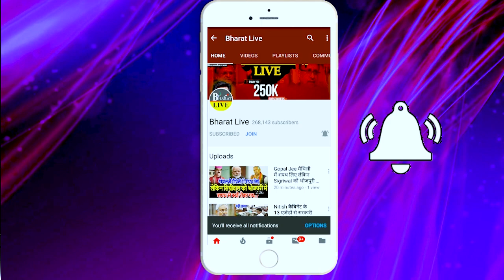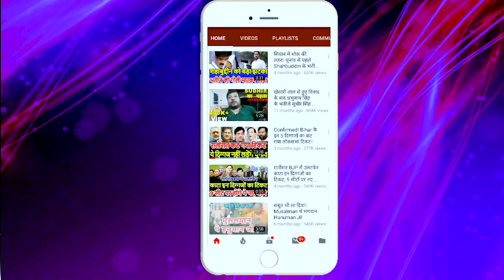आरजेडी विधायक ने किया बड़ा कांड! लालू, तेजस्वी को ले डूबेंगे!